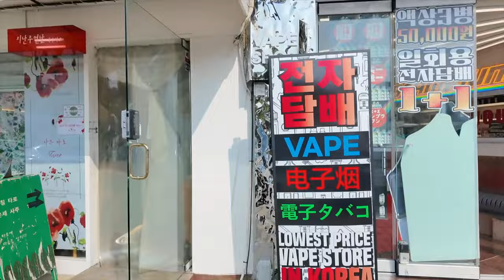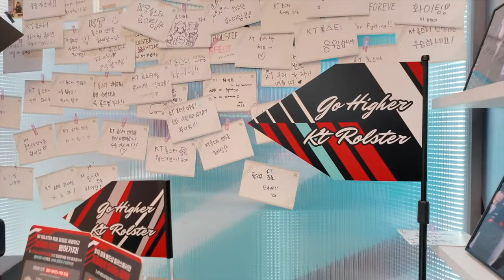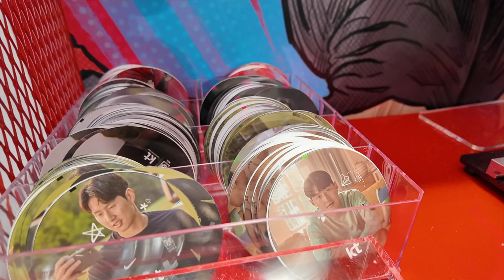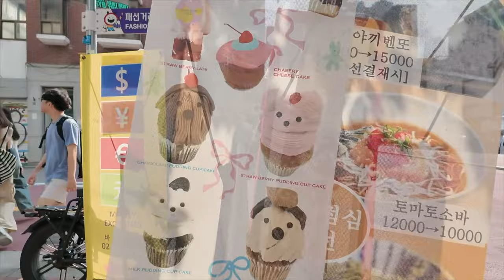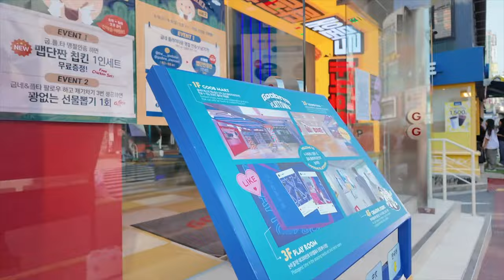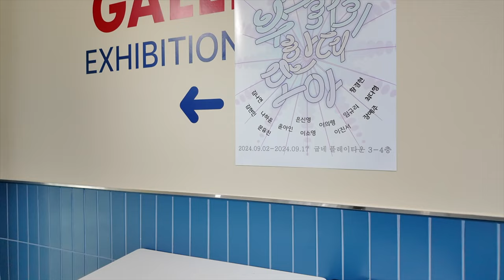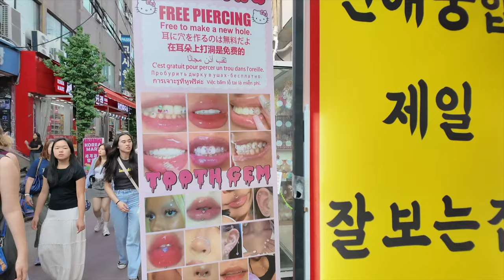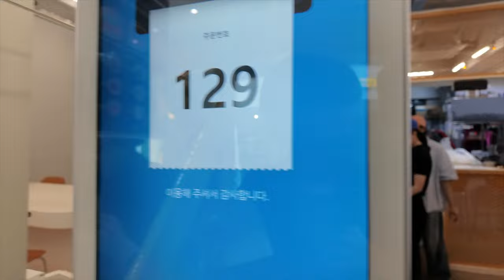Seoul Korea walking tour [4K] ✨ A fun day in Hongdae alone | Korea travel vlog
Korea Walking tour [4K] ❤️‍🔥 A fun day in Hongdae alone | Today's Seoul walk 08/09/2024

✨ [VLOG] A fun day in Hongdae alone, from browsing prop shops to shopping for leather jackets! 🍂

Hello, everyone! In this video, I spent a day alone in Hongdae on a sunny Sunday afternoon on September 8th. 🧡

Hongdae is always a trendy and exciting place! I browsed prop shops, looked at various clothes, and got my own new leather jacket! 😎
Then I walked leisurely along the streets, had a drink, had a fun experience at Goobne Playtown, and had a delicious meal of Yubu Sushi. 🥢✨

I want to share with you a day in Hongdae that you can enjoy alone. 💫 Would you like to experience Hongdae with me, where you can take a light walk and enjoy various things to see and eat?

Today's travel vlog video | Seoul Korea walking tour [4K] ✨ A fun day in Hongdae alone | Korea travel vlog
Location : Hongdae Walking Tour Seoul Korea

▶ Please refer to the link below for the camera used to film the Watchers Club video.